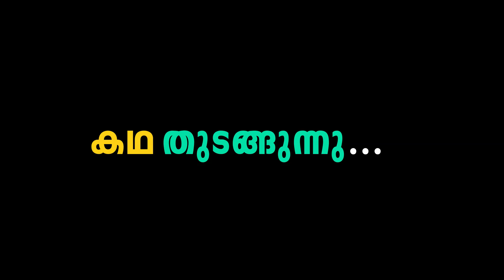Kadhayude Kalapila കഥയുടെ കലപില | Raghunath Paleri Episode - 3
Kadhayude Kalapila | Raghunath Paleri Episode - 3
"ആ സംവിധായകൻ എന്റെ മുമ്പിൽ നിന്ന് കരഞ്ഞു"